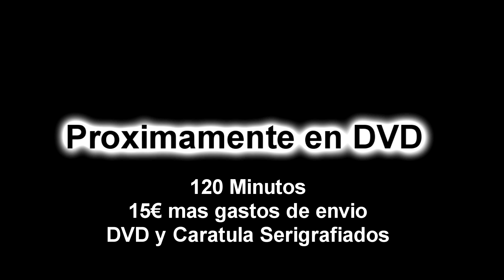Best of rally 2013 | Show action & Crash | Pure sounds | AlCorteCompeticionHD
The Best of Rally 2013
Pure sound 2:30